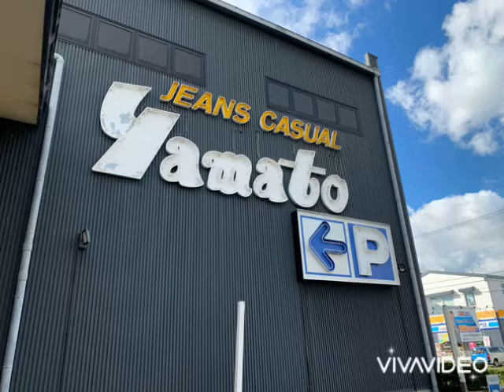豊橋 スタンプ２倍 春物 新作 おうち時間 スゴイラク ジャージーズ SOMETHING ホワイト シルバー デニム 向山